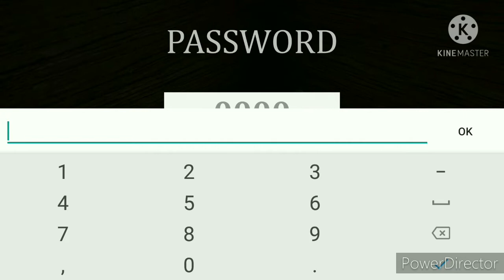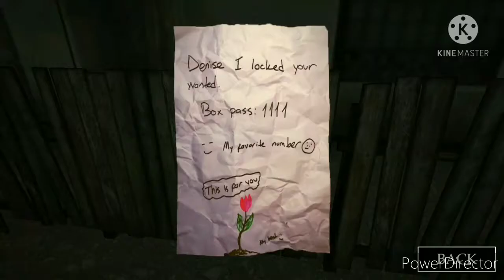How to unlock all metal boxes in siren head the game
Thanks you so. much for watching video 👍😄